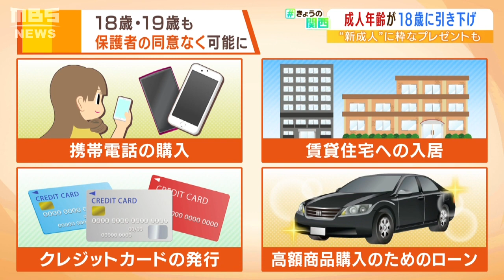【成人年齢引き下げ】“１８歳で可能になること”に保護者からは不安の声...新成人に「ハンバーグ」で祝福する飲食店も！（2022年4月1日）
改正民法が４月１日に施行され、成人年齢が２０歳から１８歳に引き下げられました。世界の主流についに日本も乗った形です。